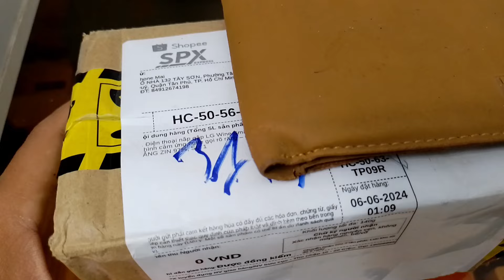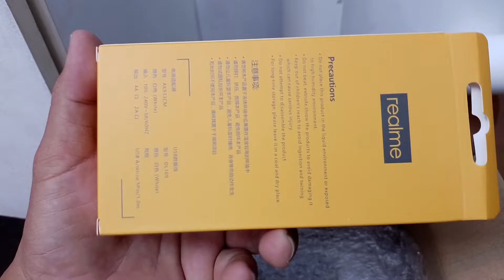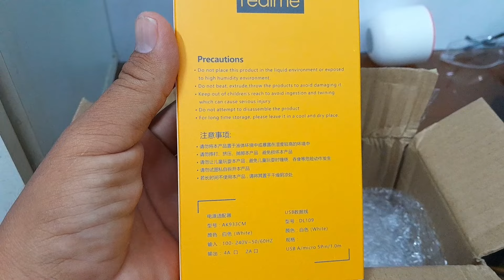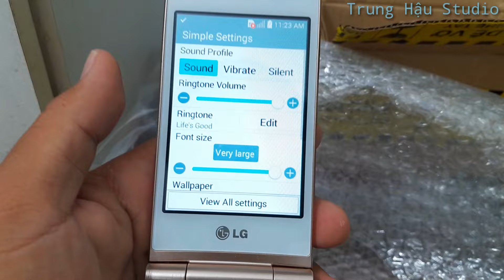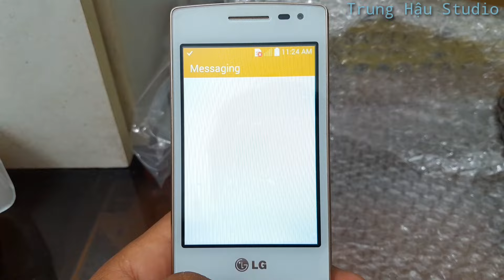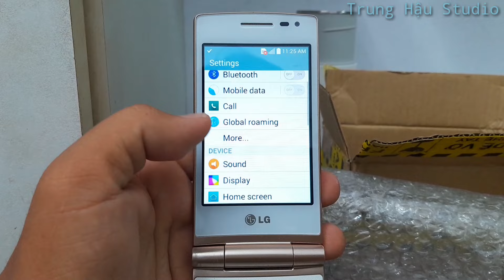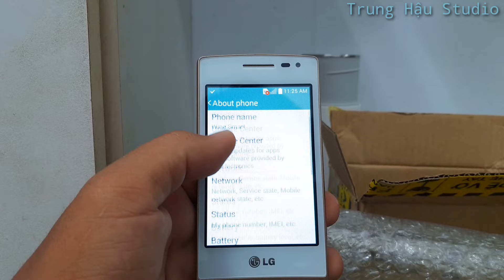Mở hộp và Review điện thoại nắp gập LG Wine Smart chạy Android của shop Phone Mai trên Shopee bán